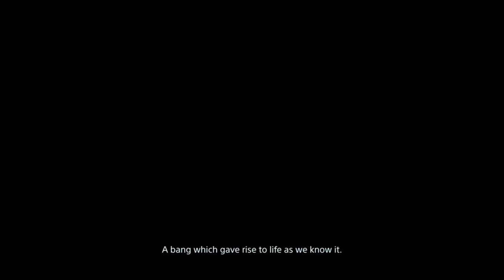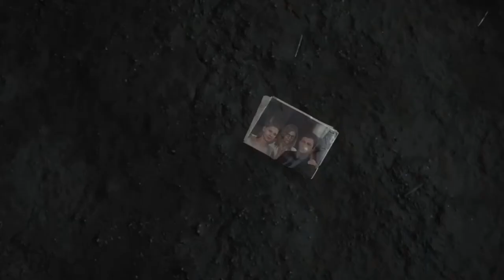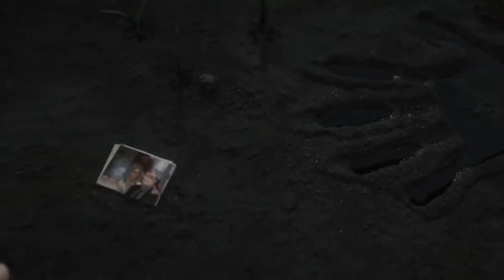Death Stranding :Director's Cut Gameplay PS5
From legendary game creator Hideo Kojima comes an all-new, genre-defying experience. Sam Bridges must brave a world utterly transformed by the Death Stranding. Carrying the disconnected remnants of our future in his hands, he embarks on a journey to reconnect the shattered world one step at a time.

death stranding director's cut how to access new content,
death stranding director's cut haptic feedback,
death stranding director's cut higgs,
death stranding director's cut horror,
death stranding director's cut how to change suit color,